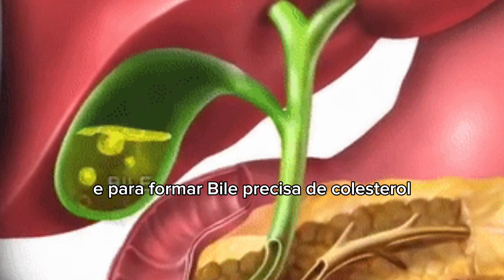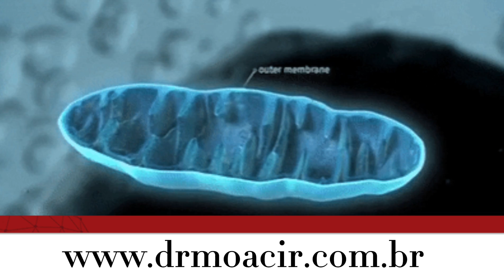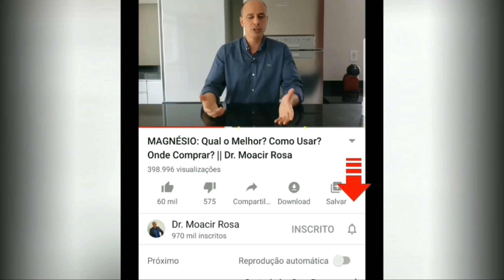TAURINA É Saudável? || Dr. Moacir Rosa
Bebidas energéticas, Taurina é Saudável? Realmente dá mais energia?

As informações contidas nos vídeos não pretendem substituir a consulta ao profissional médico ou servir como recomendação para qualquer plano de tratamento. Em caso de dúvidas procure o seu médico. - Trata-se de vídeo meramente educativo, objetivando instruir a população sobre diversos assuntos que envolvem a saúde. - A ciência em constante mudança, os vídeos são produzidos baseados nos Artigos Científicos mais recente até a data.